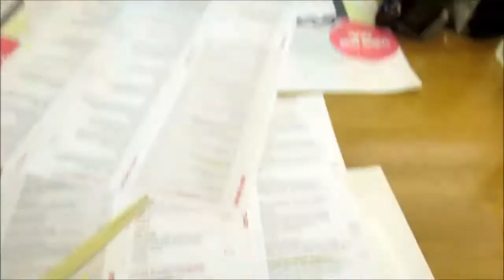Vlog: Youtuber Meet Up in Dublin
*~*~*~*~*WATCH IN HD ITS ALOT BETTER*~*~*~*~*
Hay guys, I met with La'Prefect Learner, esther150 and Meerahs Closet in Dublin. We had fun. I decided to do a vlog of some of the things we did.

**Get in touch with me on my channel if you want to